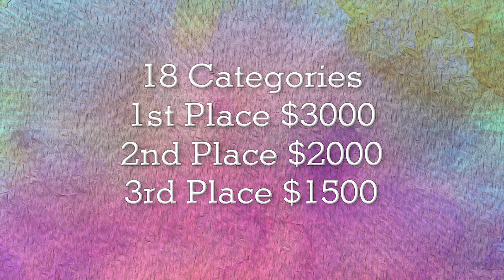2024 Pathfinder Scholarship Awards for high school seniors